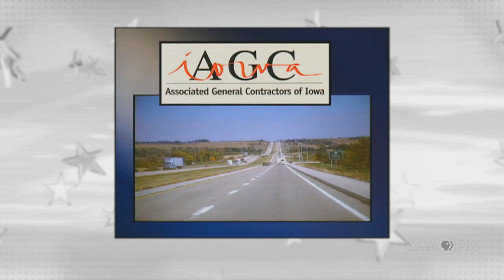Sen. Jack Whitver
On this edition of Iowa Press, Iowa Senate Majority Leader Jack Whitver (R-Ankeny) discusses recent actions at the Statehouse and gives an update on Senate Republicans' agenda and priorities for the remainder of the 2021 legislative session.